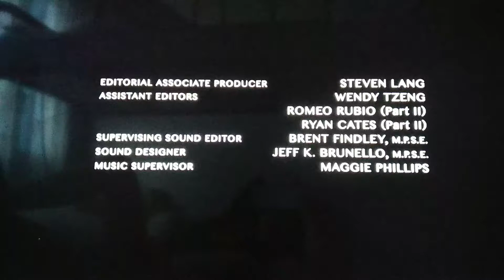Georgia/FlyingGlassOfMilk/The Donners/Bad Hat Harry/Kinberg Genre/Marvel/20th Century Fox TV (2018)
Taken From The Gifted Season 1